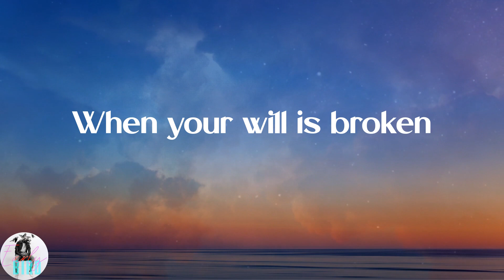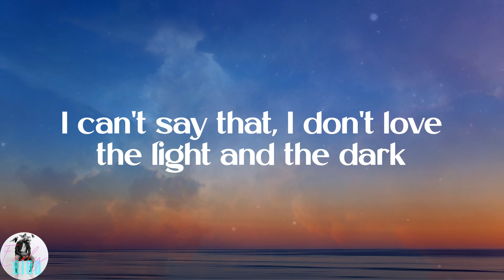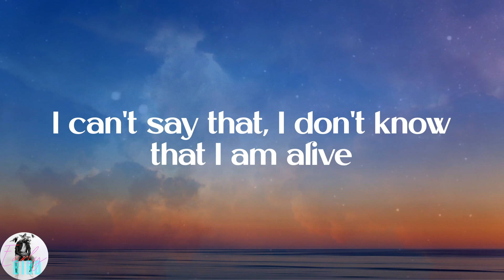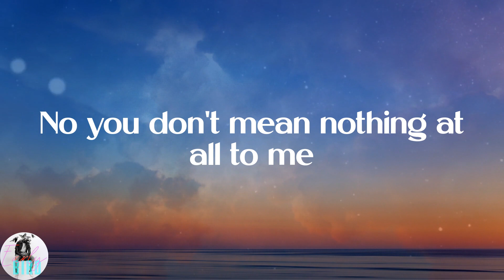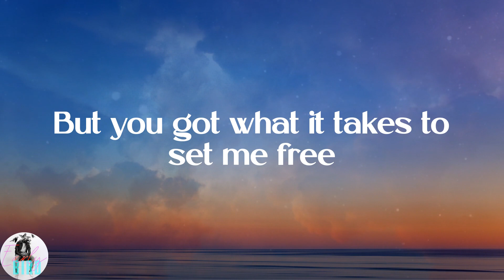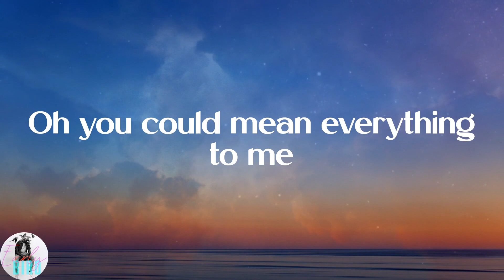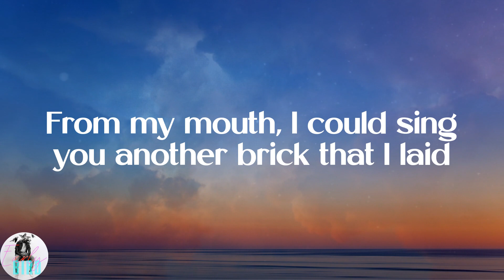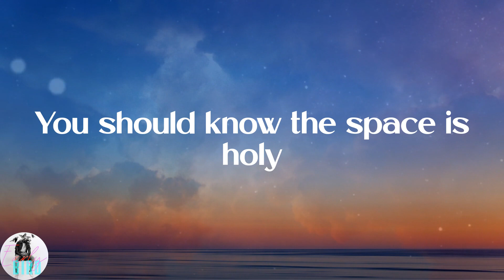Nelly Furtado - Say It Right (Lyrics)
⚡Lyrics:
You either got it
I can't say that, I'm not lost and at fault
I can't say that, I don't love the light and the dark
I can't say that, I don't know that I am alive
And all of what I feel I could show
From my body, I could show you a place God knows
Do you really want to go?